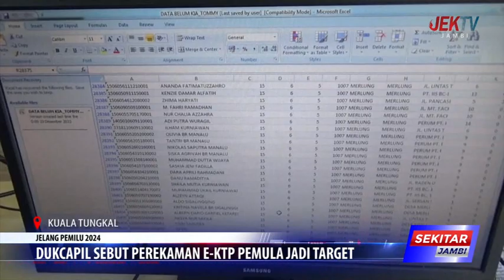DUKCAPIL SEBUT PEREKAMAN E KTP PEMULA JADI TARGET